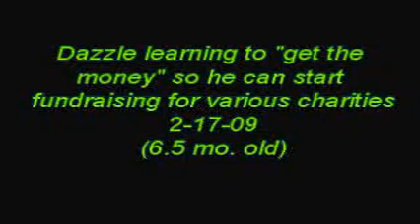2-17 fundraising session 1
Teaching Dazzle to put money into a bucket for fundraising